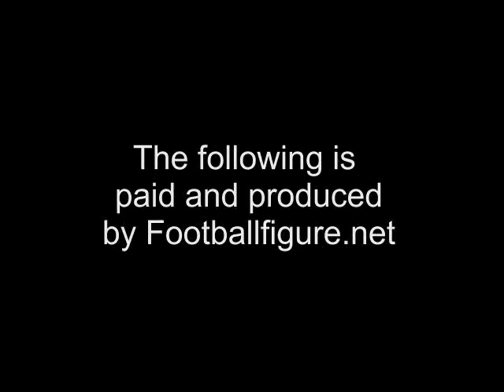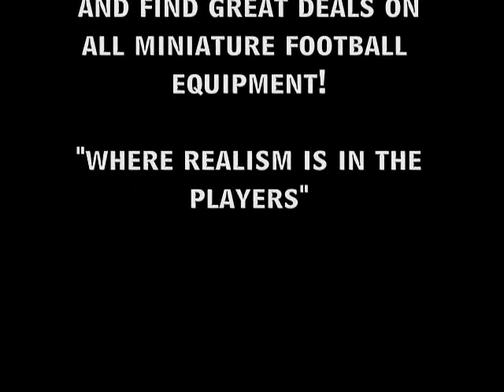Black Friday Commercial